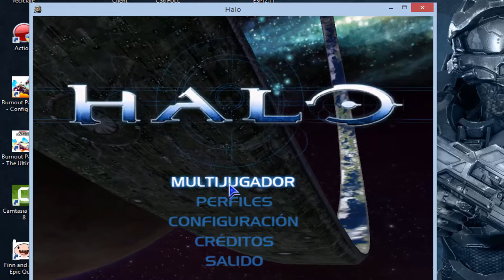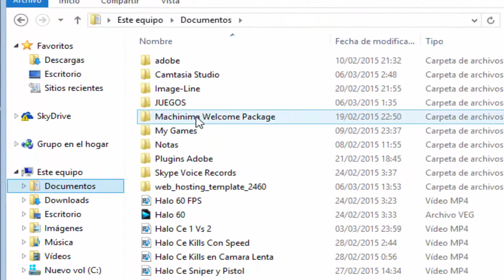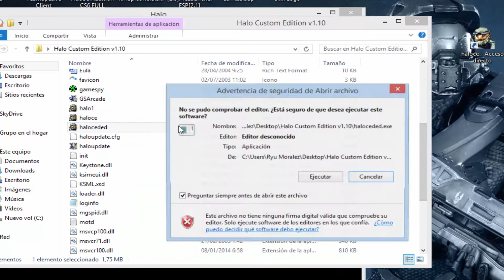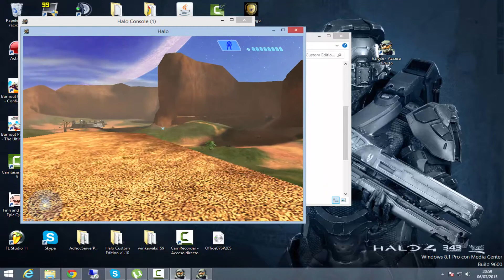Halo Ce: Solucion Zombies Sin Craneo/Calavera en Server Zombie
Como crear un SERVER ZOMBIE:

Tags!
"Server Zombie Halo Ce, Zombie sin craneo server zombie halo ce, Sale sin craneo ZOMBIES HALO CE, Server Zombie Halo Ce, MOD ZOMBIE HALO CE, Crear server zombie halo ce,